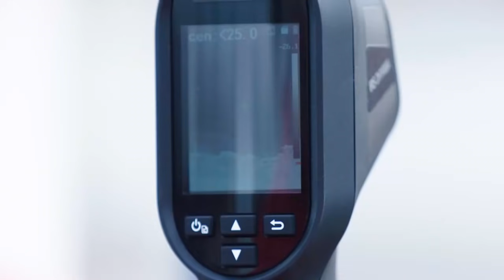【公式】ハイライト：鹿島アントラーズvsセレッソ大阪 明治安田生命Ｊ１リーグ 第16節 2021/5/26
2021年5月26日（水）に行われた明治安田生命Ｊ１リーグ 第16節 鹿島vsＣ大阪のハイライト動画です。